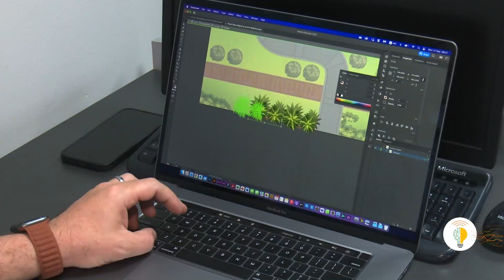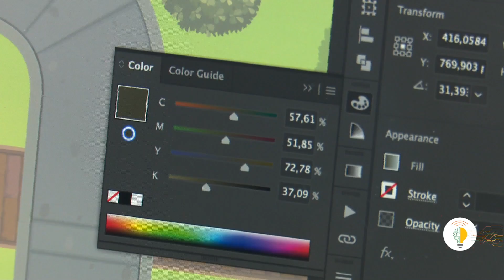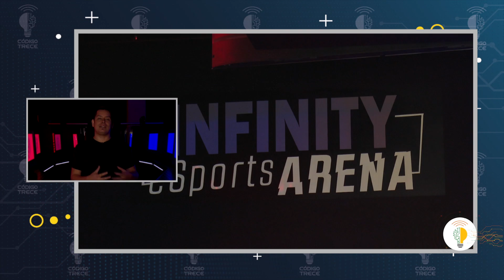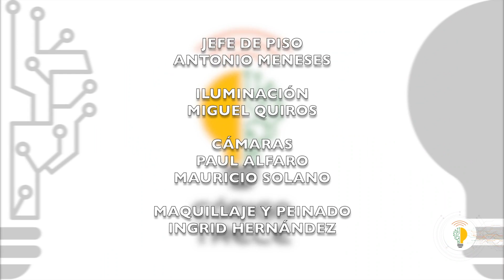Código 13, programa 51